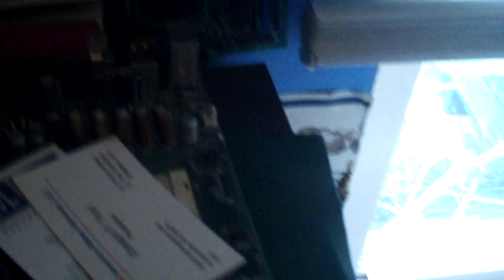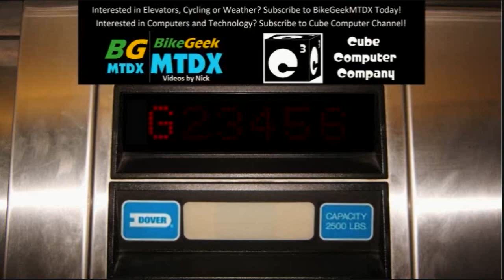How to PROPERLY fix a VGA, DVI, Serial, or LPT connector with missing standoffs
Fixing a VGA, DVI, Serial or LPT connection can be obviously easy when you have an old motherboard laying around with standoff screws in it, but here's an example of some of the things I have seen people do when those standoff screws do in fact back out...